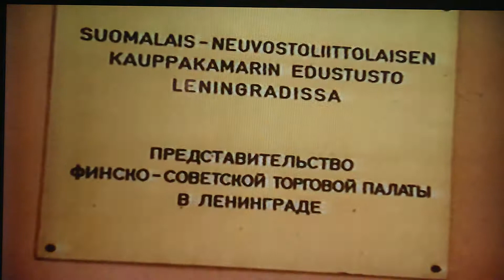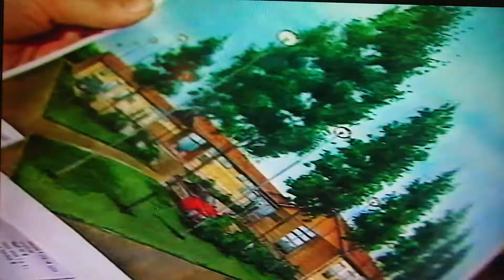600 секунд. Финско-Советская Торговая Палата 1990. Владимиров Владимир Васильевич.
600 секунд. Финско-Советская Торговая Палата 1990. Владимиров Владимир Васильевич.